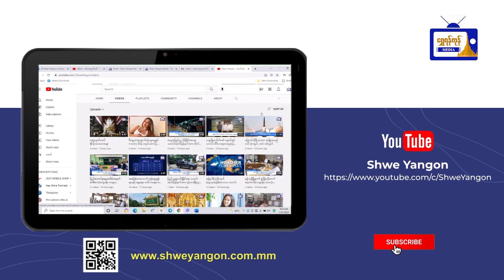ထူးထူးခြားခြား ပြည်တွင်းသတင်းများ( ၃၀.၃.၂၀၂၄ )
ထူးထူးခြားခြား ပြည်တွင်းသတင်းများ
( ၃၀.၃.၂၀၂၄ )
- NSPNC နှင့် နိုင်ငံရေးပါတီ (၄၃) ပါတီမှ ကိုယ်စားလှယ်များ တွေ့ဆုံ
- မန္တလေးသင်္ကြန် ရေကစားမဏ္ဍပ် (၂၅) ခု ခွင့်ပြု
- မိုးရွာ၊ မိုးကြိုးပစ်၊ မိုးသီးကြွေ၊ လေပြင်းတိုက် ထူးခြားမိုးလေဝသဖြစ်စဥ်တွေ ထပ်ဖြစ်နိုင်ကြောင်း မိုးဇလက သတိပေး